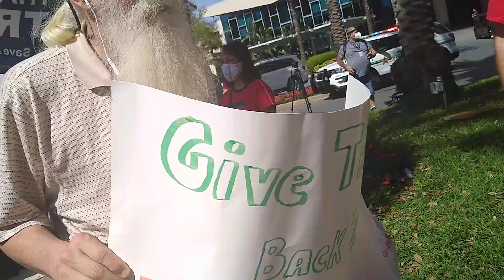CPAC 2021 Trump rally at Hyatt Regency Orlando Florida